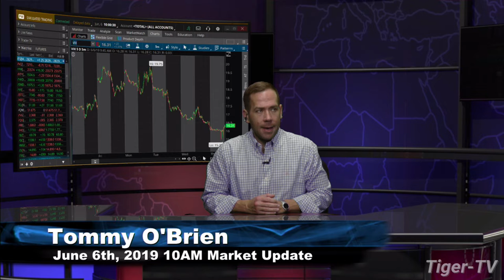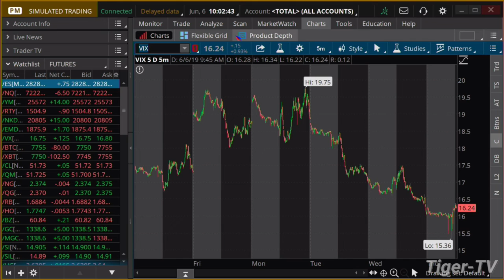June 6th, 10AM ET Market Update with Tommy O'Brien on TFNN